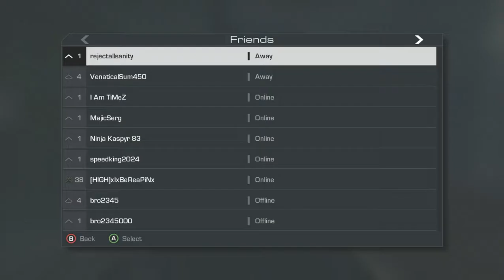COD GHOSTS: 12/16/17 TeamDeathmatch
The creative, crazy and enjoyable videos of my gaming sessions with some entertaining music.